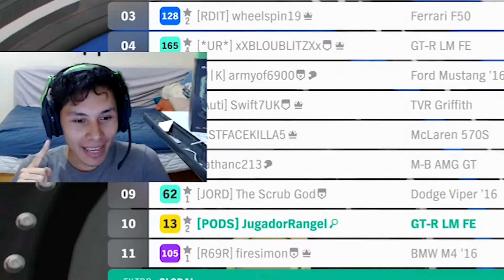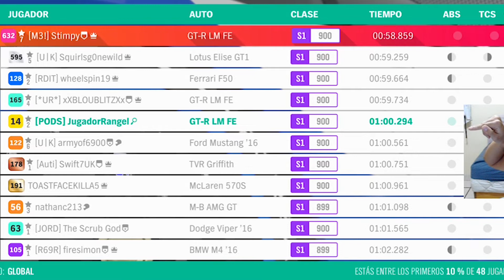HICE UNA CARRERA DE RIVALES Y TERMINÉ ENTRE LOS MEJORES DEL MUNDO | FORZA HORIZON 4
¿Quieres Jugar y Comer al mismo tiempo? Usa este código de Uber Eats: eats-t3m7eue